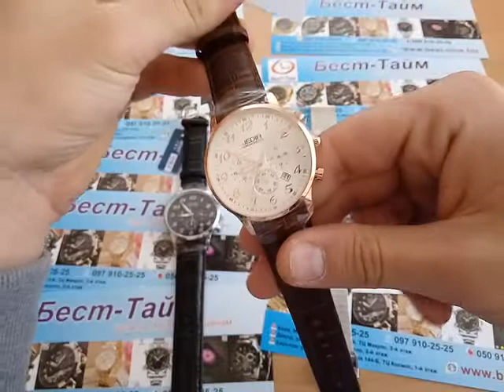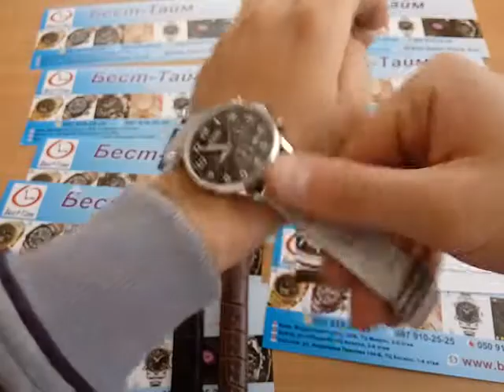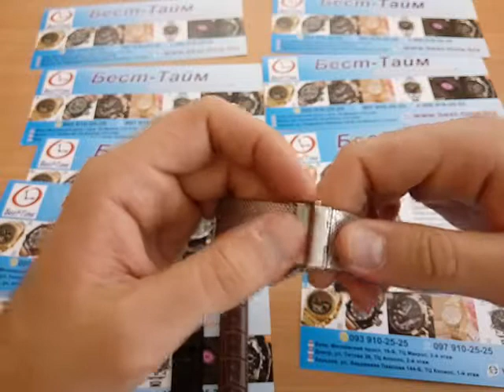Мужские наручные часы Jedir President Black\White\Steel. Бест-Тайм